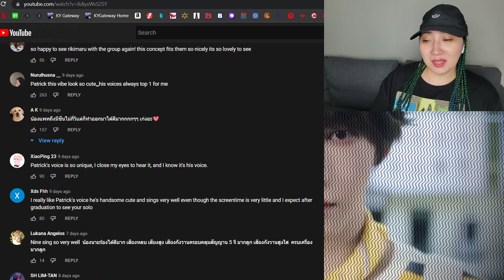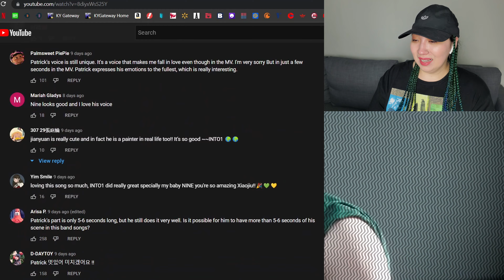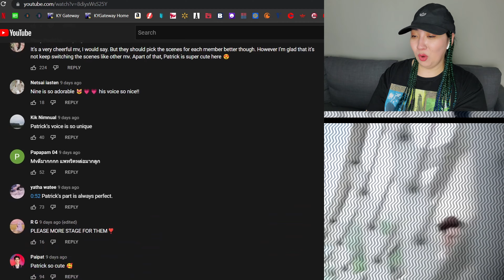𝐈𝐍𝐓𝐎𝟏–《𝐁𝐨𝐫𝐧 𝐓𝐨 𝐅𝐥𝐲》 | 𝐄𝐨𝐧𝐧𝐢 𝐇𝐞𝐚𝐫𝐭𝐬 𝐇𝐮𝐧𝐚𝐧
0:00 - Intro
0:47 - Reaction
4:19 - Review
5:17 - Checking Comments
7:56 - Final Thoughts

MacLeod's description:

Genre: Jazz
82 BPM (Andante - Medium Speed)